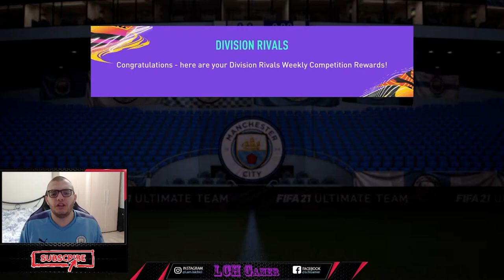DOUĂ SUPER PICK-URI ȘI 3 WALKOUT-URI ÎN PREMIILE DE LA WEEKEND LEAGUE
Pentru o comunicare mai ușoară cu voi, am creat un grup de facebook, vă invit să vă alăturați:

Echipament streaming:
PS 4 - 1 TB
Camera web Logitech HD Pro C920, Full HD, Negru
Placă de captură Elgato Game Capture HD60 S+
Router wireless TP-Link Archer C6, AC1200, Gigabit, Dual-Band, Negru
2 X
Monitor Gaming LED TN AOC 24", Wide, FHD, 1ms, 144Hz, HDR10, FlickerFree, DisplayPort, HDMI, Negru, G2460FQ

Componente PC:

Carcasa Deepcool Matrexx 55, Middle Tower, fără sursă, ATX
Placa video MSI GeForce RTX™ 2060 VENTUS XS 6G OC, 6GB GDDR6, 192-bit
Memorie Corsair Vengeance LPX 16GB (1x16GB), DDR4 3000MHz, CL16, 1.35V, black, XMP 2.0
Procesor Intel Core i7-9700F, 3.0GHz, 9MB, fără grafică integrată, Socket 1151 - Chipset seria 300
Solid-State Drive (SSD) Intel® 660p Series, 1TB, M.2 80mm, PCIe 3.0 x4
Sursa nJoy Woden 750, 750W Real Power, PFC Activ, 80 Plus Gold
Placa de baza GIGABYTE B365M DS3H, socket 1151
Cooler procesor Cooler Master Hyper H411R, compatibil Intel/AMD

Toate produsele de mai sus pot fi găsite exact sub numele ăsta pe emag